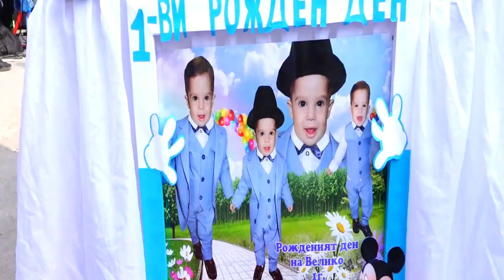Рекламен Клип на Малкия Велико 2021г.